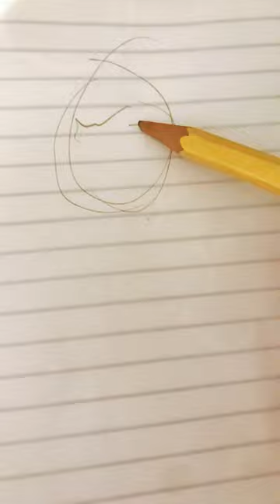April 5, 2024